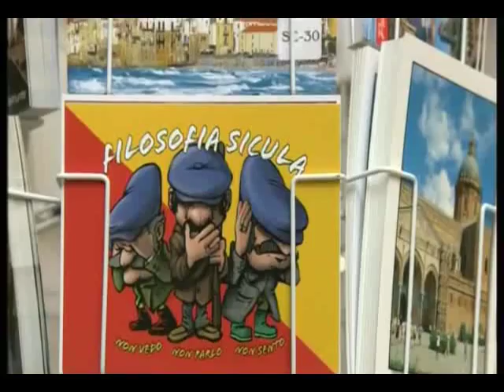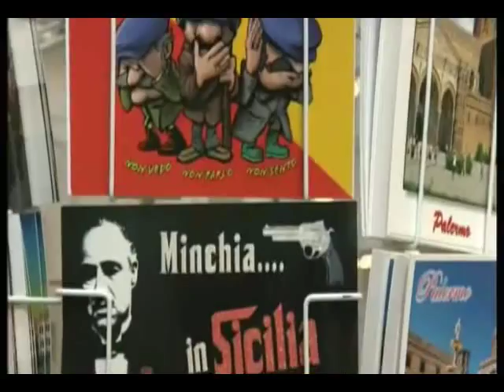"The Mafia" - Sicilie, the Motherland of the Mafia!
A Documentary about Sicilie, where "the Mafia" was born!